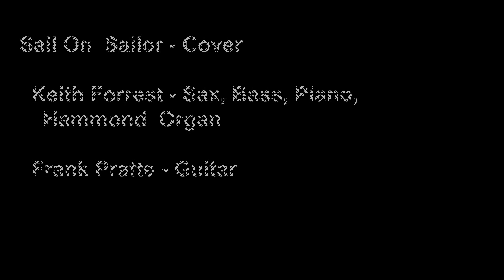Sail On Sailor Cover, Forrest & Pratte